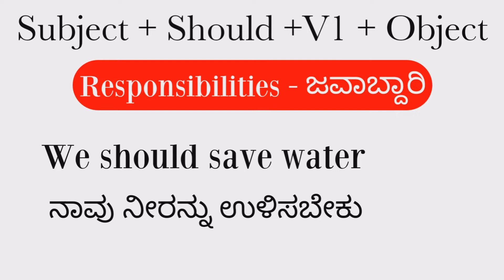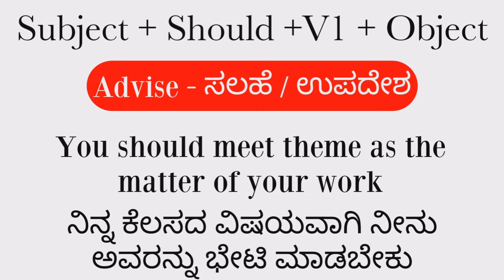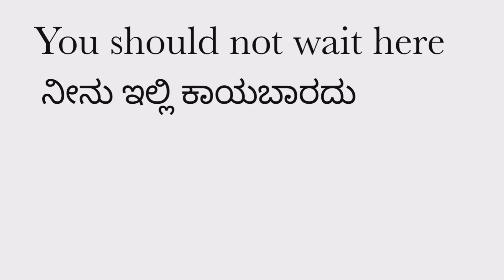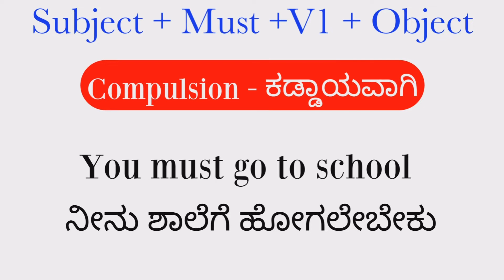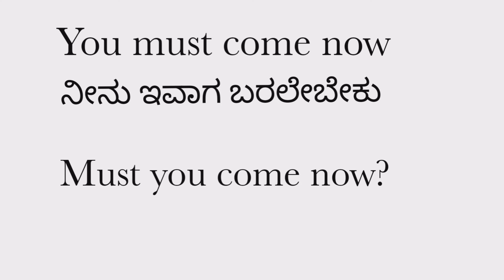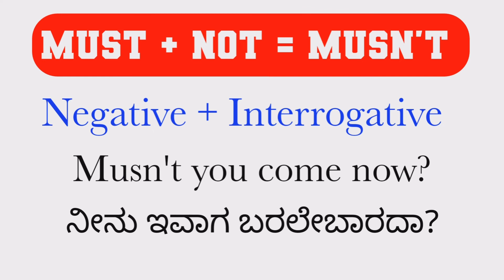Must vs Should Diffrence ಸರಳವಾಗಿ ತಿಳಿಯಿರಿ ಕನ್ನಡದಲ್ಲಿ | Learn for success | English in kannada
Learn for success channel is spoken english channel where we learn english through kannada, also its helps you to learn fluent english in kannada, through this channel you will learn good and better and good english communication or english speaking